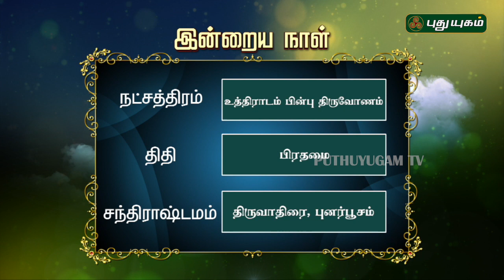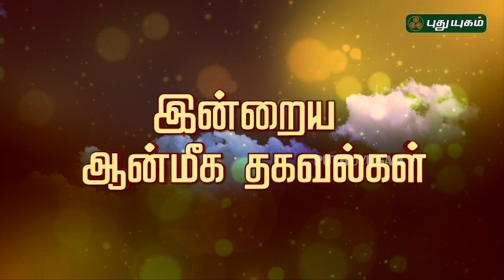இன்றைய ராசி பலன் | Indraya Rasi Palan | தினப்பலன் | 17/07/2019 | Puthuyugam TV